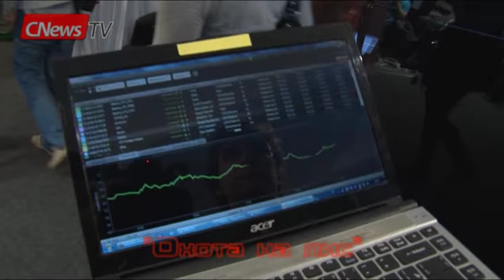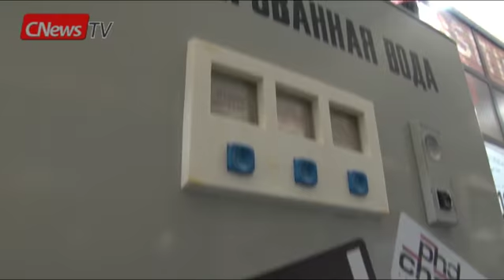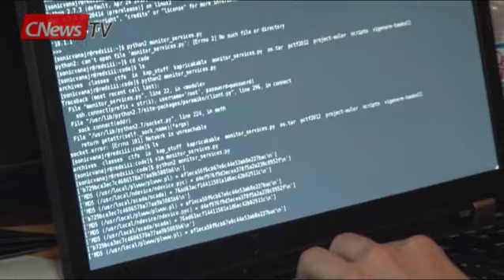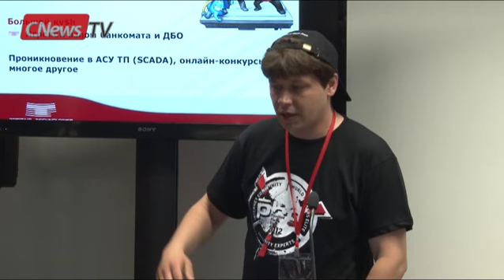Взломать и не попасться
Как взломать смартфоны, как похитить деньги с кредитных карт, как проникнуть в сотовые сети и атаковать сайты  электронного правительства, а главное - как  защититься от всего этого. Начинающие и продвинутые  хакеры оттачивали свои навыки в сражениях по взлому и защите на форуме Positive Hack Days 2012.